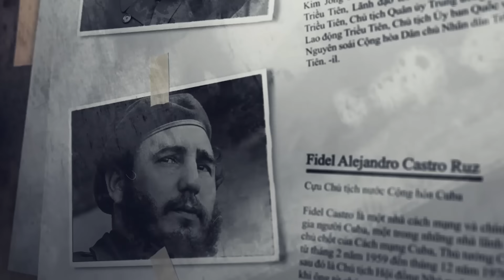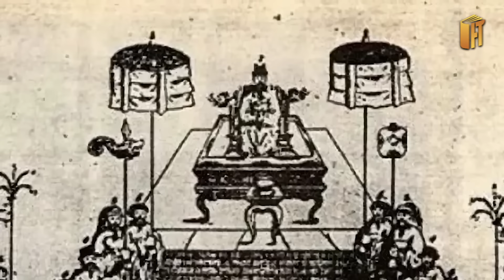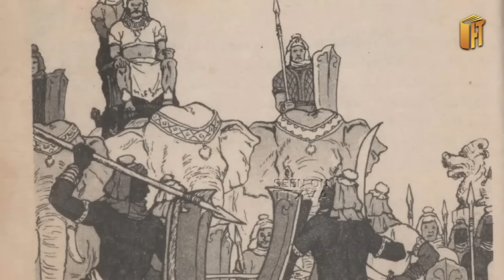NGƯỜI VIỆT NAM DUY NHẤT LÀM VUA NƯỚC KHÁC LÀ AI?